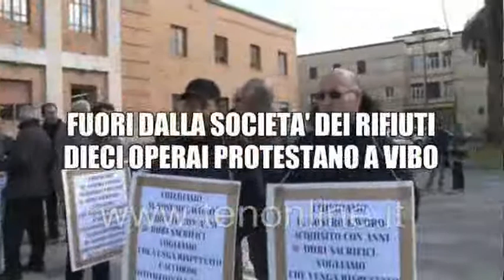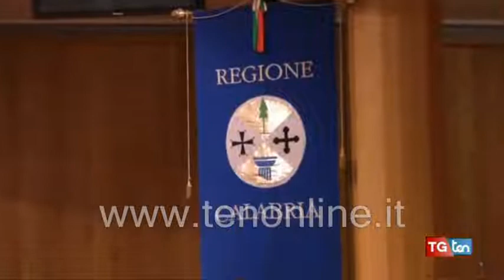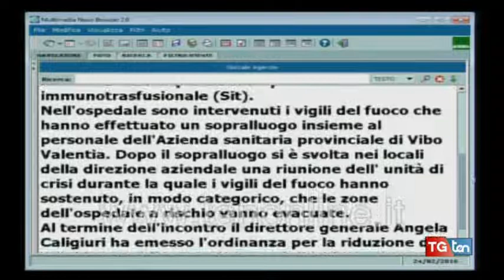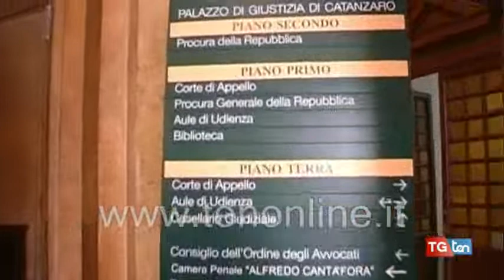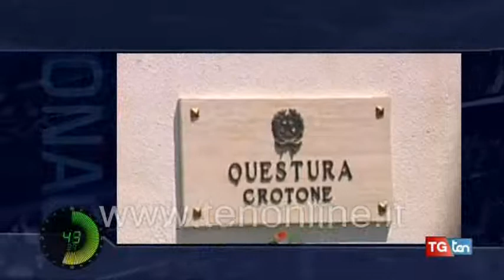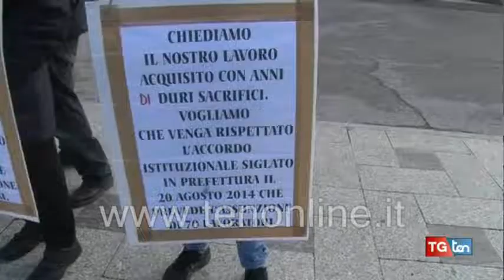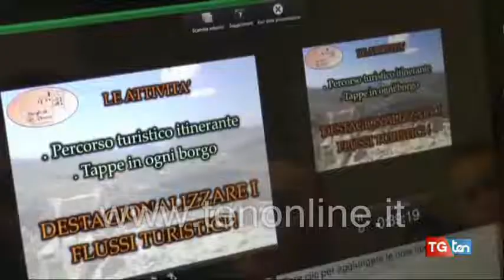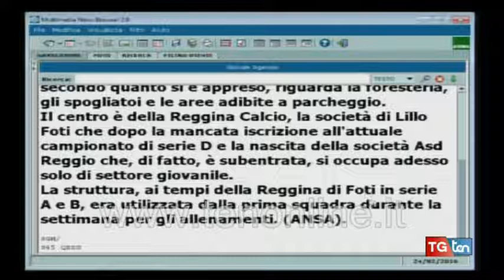TG ten 24 febbraio 2016